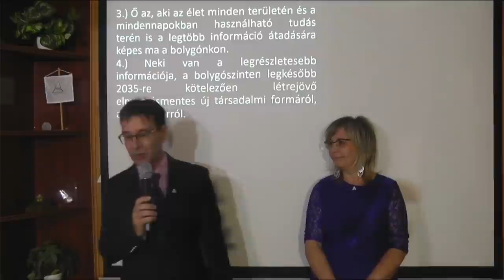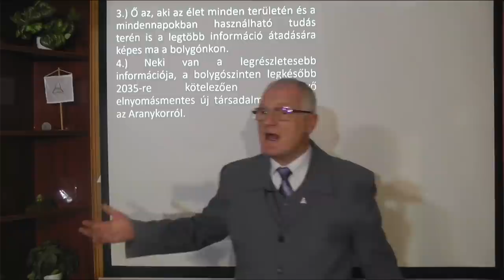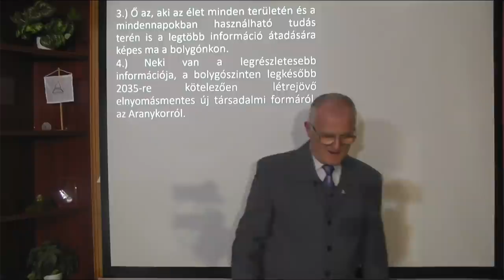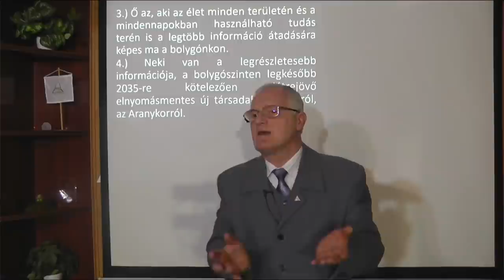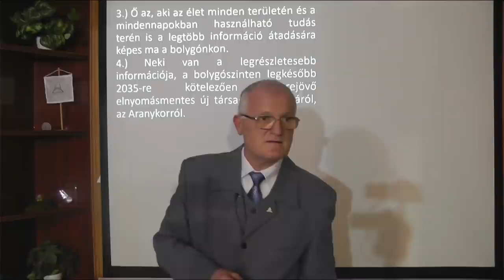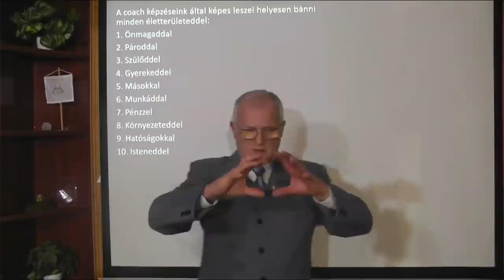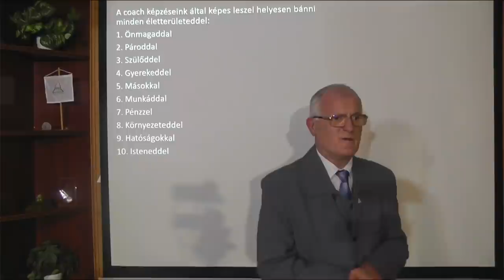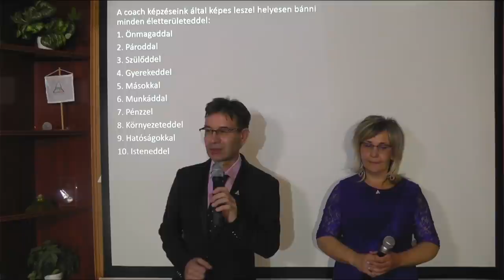2022 01 19 - MI LESZ A JÖVŐBEN, HA...- Szedlacsik Miklós ember és életjobbító mester-coach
MI LESZ A JÖVŐBEN, HA... Szedlacsik Miklós mester-coach ingyenes előadása. A PPH - Nyílt Akadémia képzése. Tudás és képességek a lelki fejlődésért, a szabad, tudatos, boldog életért és az Aranykorért! Hozzáférhetsz a tudáshoz a weboldalunkon a következő linkre kattintva!